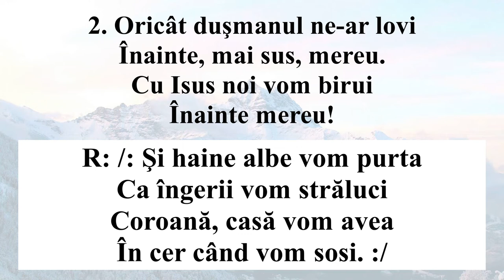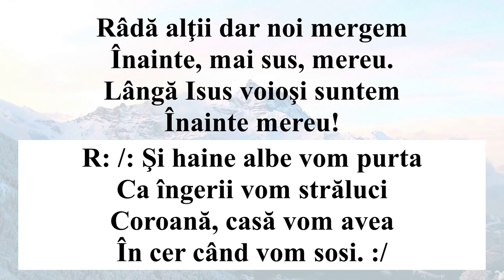În numele lui Dumnezeu (Negativ + Cuvinte)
1. În numele lui Dumnezeu
Înainte mai sus, mereu
Vestea bună să răspândim
Înainte mereu!

R: /: Şi haine albe vom purta
Ca îngerii vom străluci
Coroană, casă vom avea
În cer când vom sosi. :/

2. Oricât duşmanul ne-ar lovi
Cu Isus noi vom birui
Înainte mereu!

3. Râdă alţii dar noi mergem
Lângă Isus voioşi suntem
Înainte mereu!

4. Flamurile desfăşuraţi
Pe Isus lumii arătaţi
Înainte mereu!